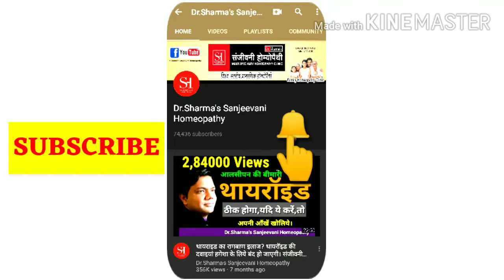किडनी की बीमारियां,किडनी खराब होना,किडनी में पथरी,किडनी की बीमारी से कैसे बचें।किडनी खराब कैसे होती